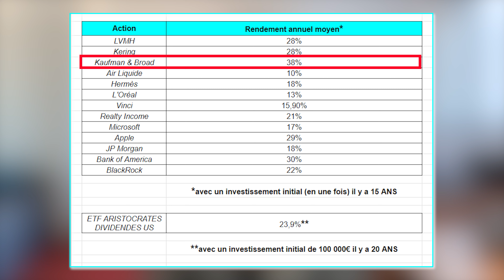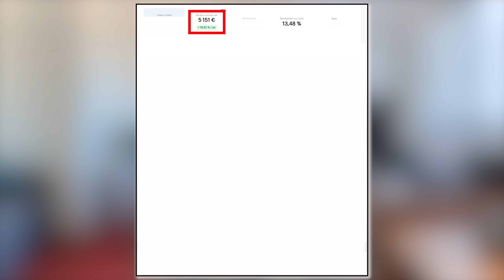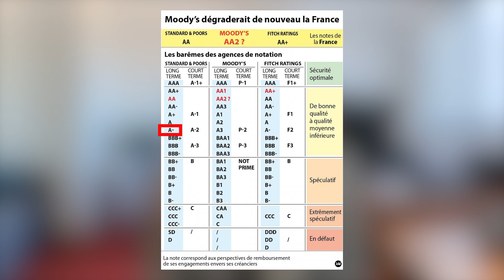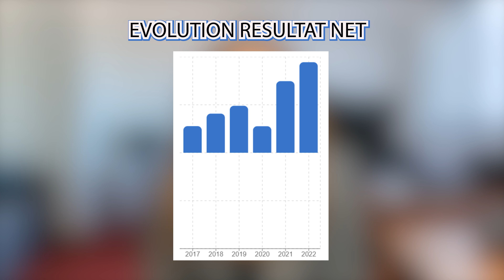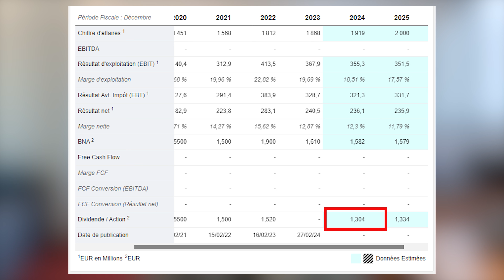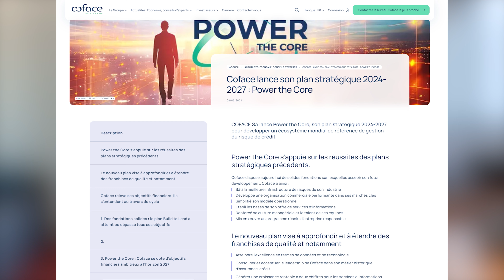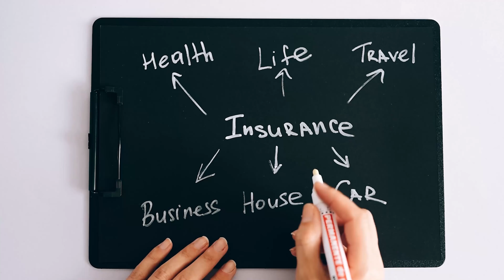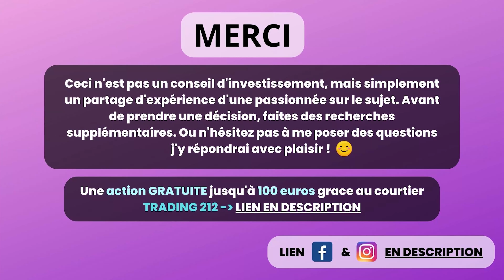Gros Dividende PEA Action Long Terme !!!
HEY !

Dans cette vidéo, je te dévoile une de mes actions dividendes préférées, qui a pulvérisé le S&P 500 pendant ses meilleures années, je t'en fais la présentation complète !

Mais attention, tout n'est pas rose ! ⛔️ J'ai commis une erreur d'investissement et je te la révèle sans tabou dans cette vidéo.

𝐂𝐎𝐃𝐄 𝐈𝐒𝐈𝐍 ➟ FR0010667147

00:00 Introduction.
02:13 COFACE VS le S&P 500 !
02:57 Ma position.
03:30 Présentation & Analyse de COFACE.
06:32 Commentaires sur le potentiel futur de COFACE, et de son secteur.
10:16 Conclusion.

📌 Lien Trading 212 pour avoir une action gratuite valant jusqu'à 100 € 📌

-Ceci n’est pas un conseil d’investissement, mais simplement un partage d’expérience d’une passionnée sur le sujet. Avant de prendre une décision, faites des recherches supplémentaires. Ou n’hésitez pas à me poser des questions j’y répondrai avec plaisir !- 😉